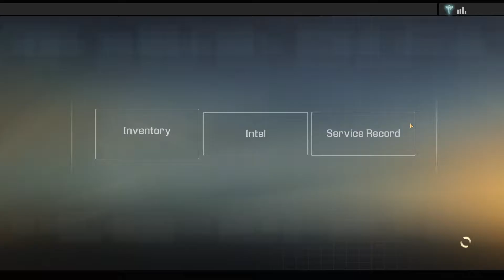Albatross - Let's Play Alpha Protocol - 10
Let's Play Alpha Protocol!